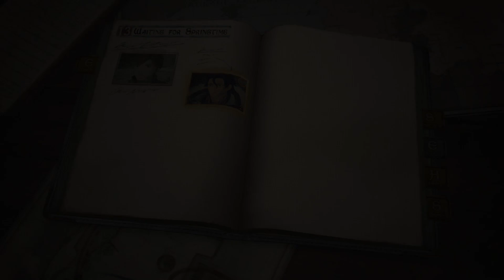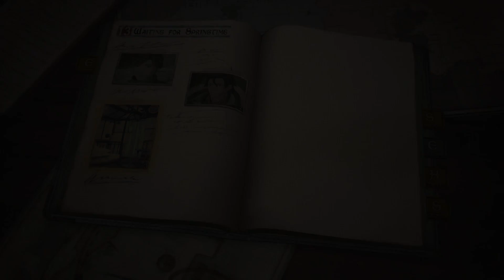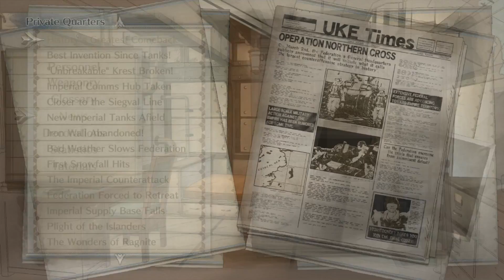Let's Play Valkyria Chronicles 4 part 29 - Chapter 13(b): Waiting for Spring Time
Such a short episode...

In the year 1935 EC, the continent of Europa is split between the Federation and the Empire. As the Imperial army dominates the Eastern Theater, the Federate forces launch Operation Northern Cross, a last-ditch effort to tip the scales. The commander of Squad E will test his will against the bonds of his allies, the weight of their trust, and the sacrifices they all must make. This is a tale of a bittersweet adolescence: the failures and triumphs of young hearts struggling to find themselves amidst the chaos of the battlefield.

Developer: Sega CS3
Publisher: Sega
Genre: Strategy Roleplaying Game
Released: September 25, 2018
Players: Single Player
Platforms: Xbox One, PS4, PS4 Pro, PC, Nintendo Switch
Rating: Teen